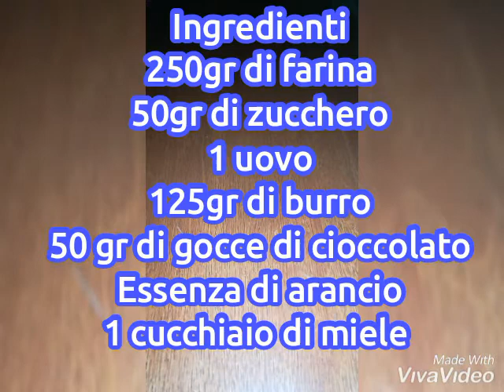Biscotti delle feste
Dolci